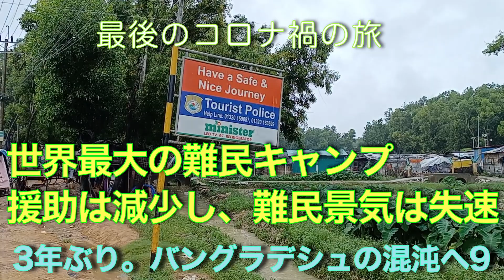3年ぶり。バングラデシュの混沌へ９ 失速する難民景気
コックスバザールの南に広がるロヒンギャ難民キャンプは、100万人ともいわれる難民が収容されている。世界最大の難民キャンプだ。しかし世界からの支援が減るなか、援助活動の縮小という現実に追い込まれている。キャンプ内の治安も悪化。この日、僕はキャンプに入る許可を得ていたが、軍によって閉鎖され、NGOや報道関係者がキャンプに入ることができなくなってしまった。すでに難民景気もピークアウトともいわれる。キャンプやその周辺を紹介する。
クリックディープ旅・「コロナ禍の旅」あるいは「note　下川裕治」で検索を 。